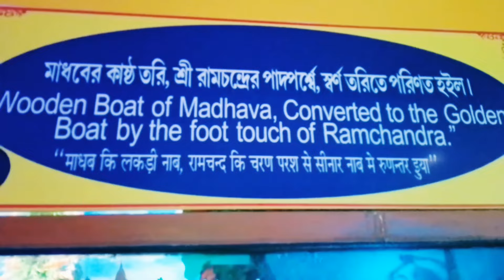গুপ্ত বৃন্দাবন | নবদ্বীপ ধাম | প্রতিদিন শত শত পূণ্যার্থী এখানে আসেন | রুম ও প্রসাদ কিভাবে পাবেন?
এখানে রাত্রিবাস ও প্রসাদ পাবার সুব্যবস্থা আছে। আপনারা
যদি এখানে রাত্রিবাস করতে চান ও প্রসাদ পেতে চান তাহলে
এই নং এ ফোন করতে পারেন : ---

ad travel vlog
Bengali youtuber
Bangla travel vlog
Nabadwip Mayapur tour
Radharani mandir
Guptabrindaban darshan